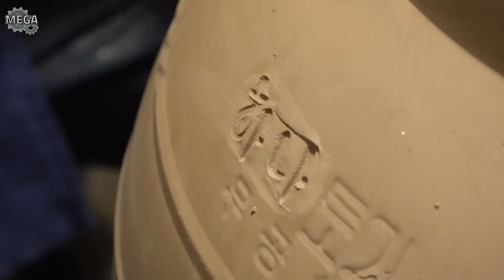Process of making nonpolluting Korean traditional pot. Korean jar factory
🔎 Information